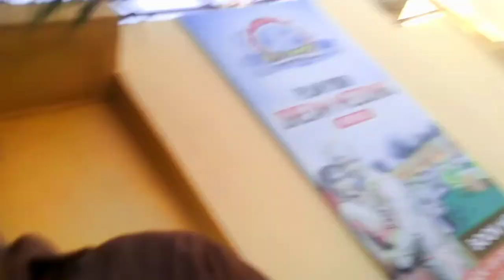Muharram Video | Part - 2 Muharram Vlog 2022 | Mohd Sameer Vlogs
Muharram Video | Part - 2 Vlog ; Mohd Sameer Vlogs

Hii guys I'm Mohd Sameer Vlogs .

Daily Life Vlogs || Travel Vlogs || Festive Vlogs

                      -: About Video :-

आज के vlog में हम कर्बला गए और वहां पर हमने कई सारी ताजिया देखी और हम उन्हें दफनाने में शरीक हुए और वहां पर हमने मातम की तस्वीरें देखी । जो हमने आपको इस ब्लॉग में दिखाने की कोशिश की है ।

उम्मीद हैं ये वीडियो आपलोग को पसंद आएगा

My Recently Vlogs :-

***Other Vlogs :-

mohd sameer
mohd sameer vlogs
sameer ke vlogs
mohammed sameer vlogs
sameer k vlogs
sameer ki new video
muharram video
muharram vlog
muharram 2022
muharram
10 muharram
2022 muharram
up muharram 2022
10 muharram vlog
jaipur muharram 2022
ujjain muharram 2022
muharram video 2022
muharram vlog 2022
muharram festival 2022
9 muharram
9 10 muharram
daily vlog
moharram
9th muharram 2022
9 muharram vlog
10th muharram 2022
muharram 2022 news
muharram 2022 in up
muharram part 2